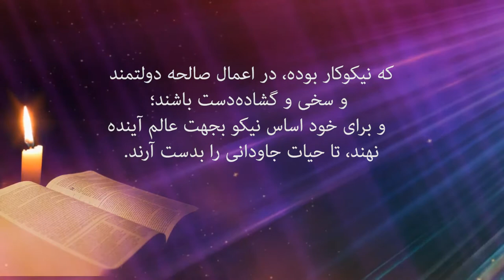پیام کتاب مقدس 52